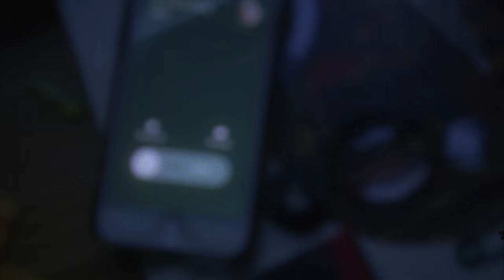Knox Fortune - Lil Thing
Lil Thing
Produced by Knox Fortune, Carter Lang, and Nico Segal.
Written by Knox Fortune and Joey Purp
Mastered by Dave Kutch at The Mastering Palace

Connect with Knox:
KnoxFortune.com